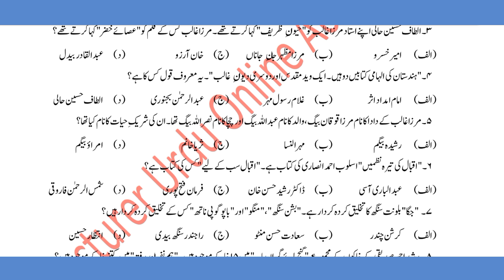Lecturer Urdu SS Urdu Preparation || Test No: 10 Part: 01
In this video we are discussing most asked questions related with commission examination of Lecturer Urdu and SS Urdu and SST.